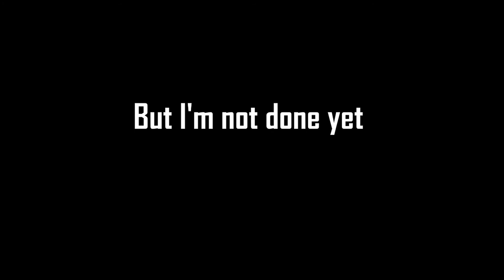Garfielf Rolled a One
No. Wait. Jon rolled a 1, Garfielf rolled a 20.

Lost track of how many of these I did.